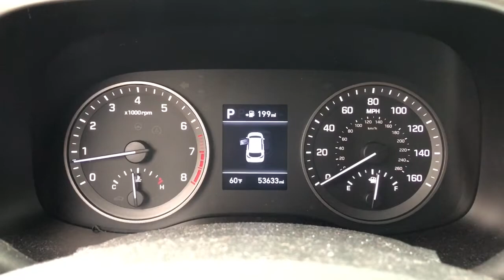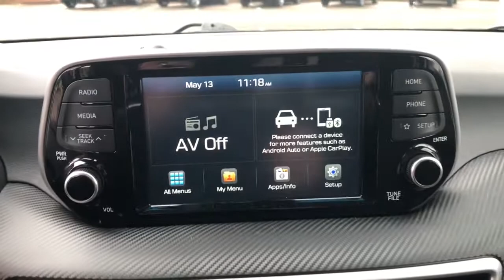2019 Hyundai Tucson Jacksonville, Orange Park, St. Augustine, Gainesville, Nocatee FL KU918281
Aqua Blue Used 2019 Hyundai Tucson available in Jacksonville, Florida at Duval Honda. Servicing the Orange Park, St. Augustine, Gainesville, Nocatee area.

Duval Honda
1325 Cassat Avenue

This 2019 Hyundai Tucson SE in Aqua Blue features:br**LOCAL TRADE** **BACK-UP CAMERA **NON SMOKER** **BLUETOOTH HANDS FREE **CLEAN VEHICLE HISTORY **CAR WASHES FOR LIFE ** 5 DAY MONEY BACK GUARANTEE **1ST OIL CHANGE FREE **COMMISSION FREE SALES PEOPLE.brbrbr4D Sport UtilitybrAWDbrbrSEbrbrbrPriced below KBB Fair Purchase Price!brbrbrAt Duval we want you to have confidence in buying an used vehicle. That is why we offer our Duval REAL DEAL No Bills for the Basics. This is a 3 Month Protection that includes 3 months of tire replacement / repair 3 months battery replacement 3 months brake replacement / repair and 3 months of light bulb replacement. Our 90 Day preowned car protection also includes A/C and we also offer a 48 Hour / 300 mile Return Policy. Buy Preowned with Confidence at Duval Honda. Prices are plus tax tag title $198 Electronic Filing Fee and dealer pre-delivery service fee in the amount of $899 which charge represents cost and profit to the dealer for items such as cleaning inspecting and adjusting new and used vehicles and preparing documents related to the sale.